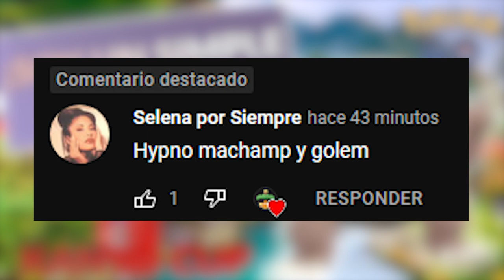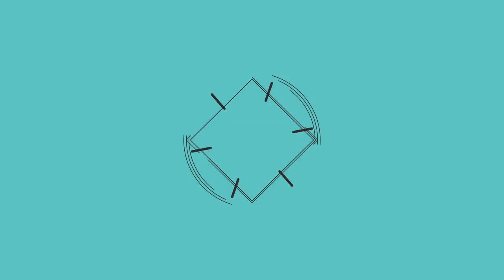¡EQUIPOS DE SEGUIDORES #5! [Selena] l KANTO CUP l Pokemon GO Argentina